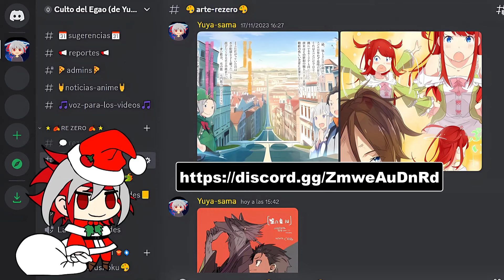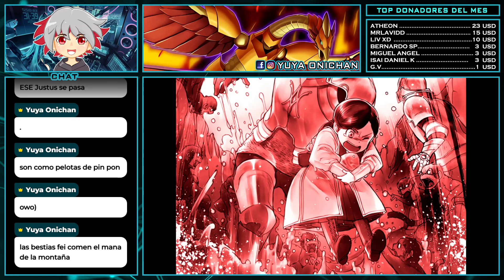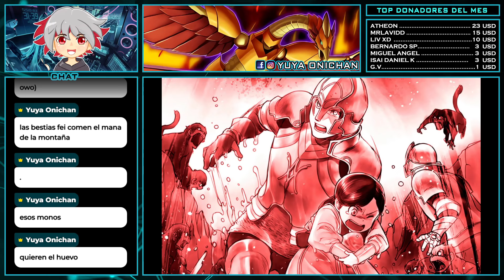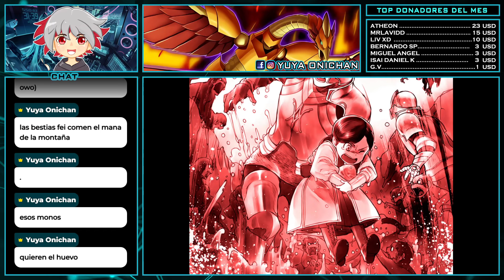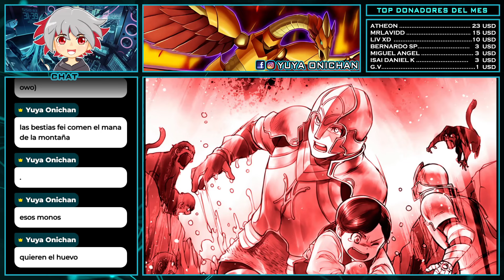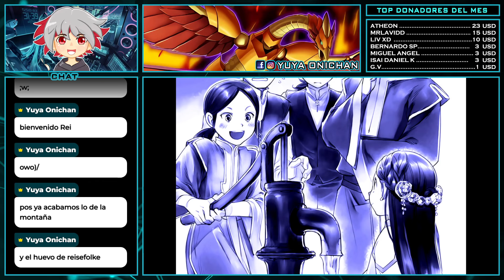EL GUARDIÁN DE LA MONTAÑA, RIESEFALKE || HONZUKI ENVIVO 104